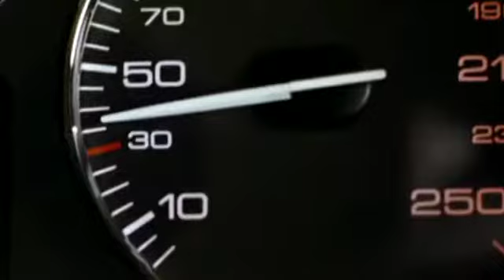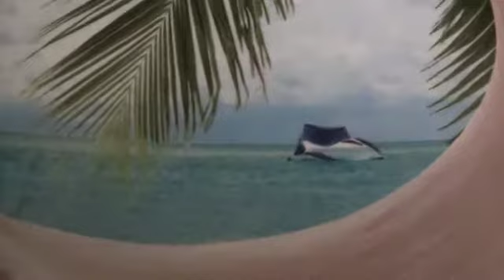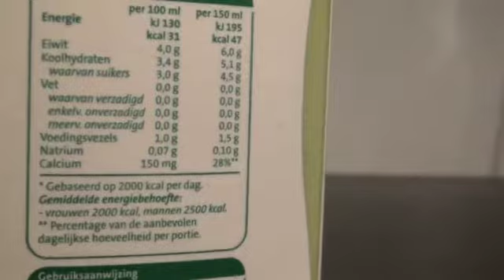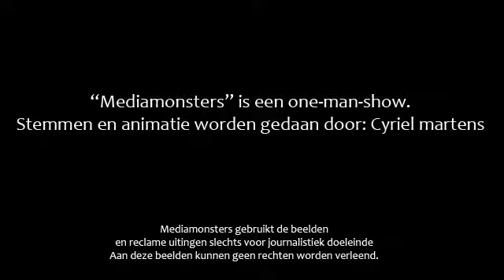Weekendmonsters: Episode5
Mediamonsters is een product van Weekendmonsers.